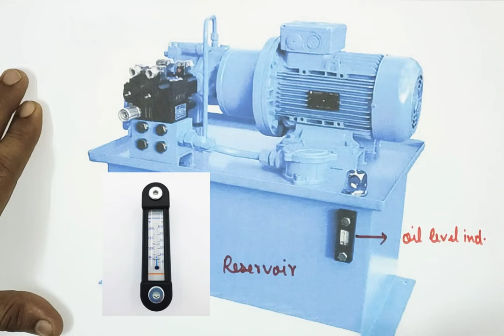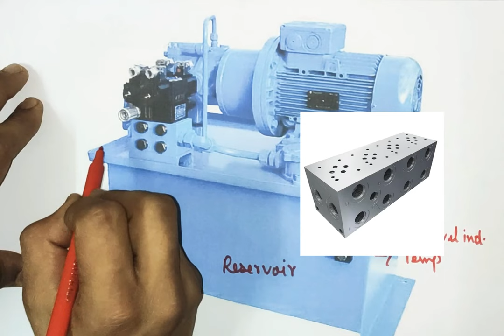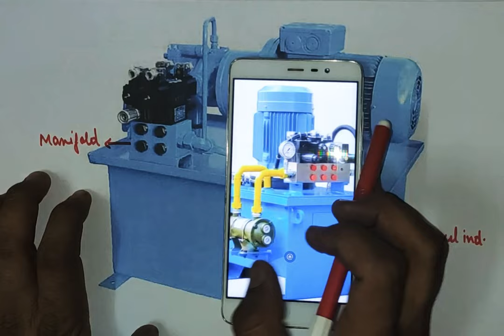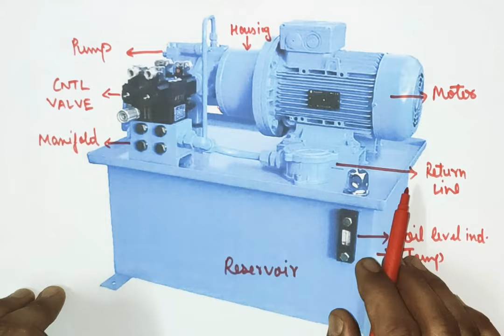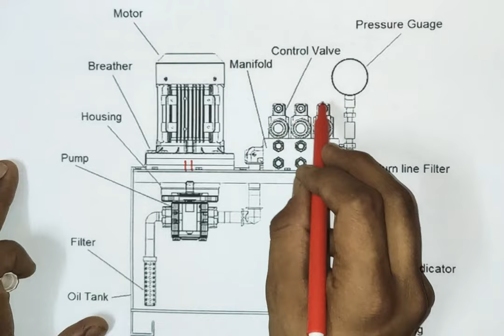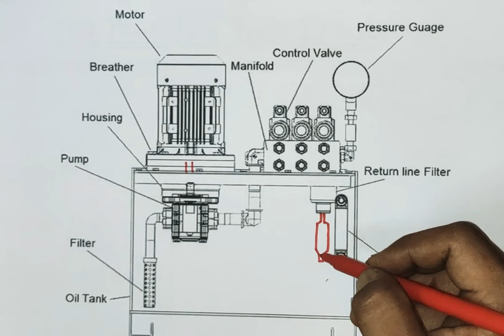Hydraulic Power pack Parts explained in hindi.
Parts of hyd. Power Pack.

Friends aaj ki video me hum apko detail me batayenge hydraulic power pack parts detail.

Is video me hum apko hydraulic power pack ke sabhi parts ko detail me explain karenge aur sath hi janenge in sabhi parts ke use.

Sath hi hum sekhenge  how to measure Rod Seal aur Rod seal number.

Thankyou...।।।